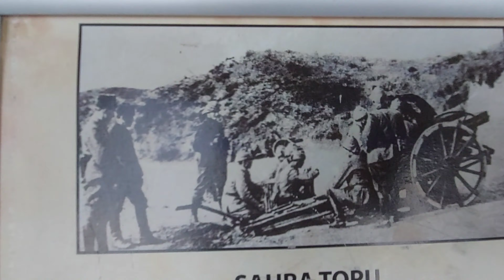Besiktas Via Kadikoy | Walking Tour In An Exhibition Istanbul August 2021 | 4k 30fs HD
Besiktas is located on the European side of Istanbul and famous for its vibrant and colorful neighborhood life, bazaar, fish market, student population, culture and art activities, nightlife, shopping centers, historical buildings, football club, seaside recreation and eating places and ferry piers. It is one of the most popular and valuable districts located at the entrance of the Bosphorus.
Strolling around the Besiktas Square, watching the crowd, having a rest and drinking tea or coffee at the various cafes nearby the sea in the company of Bosphorus is one of the best things to do in Besiktas. Besiktas Square and Besiktas Market Zone is the heart of the Besiktas. All are full of variety of great cafes and restaurants with beautiful Bosphorus views.
Capture Date : 01/08/2021
Capture Time : Afternoon
Temperature: 34°C 🌡